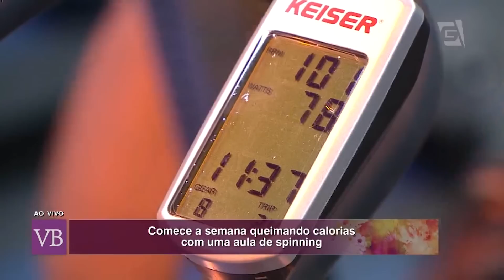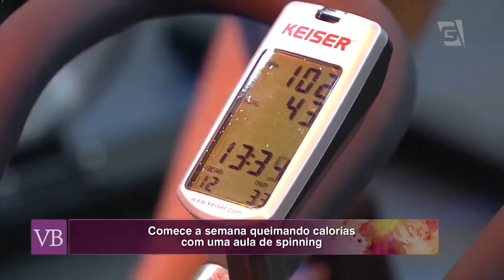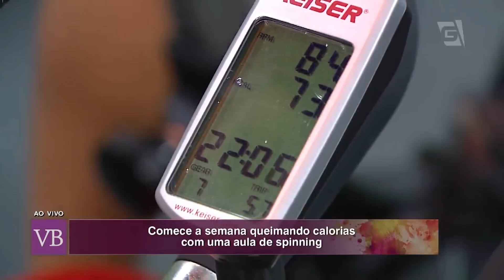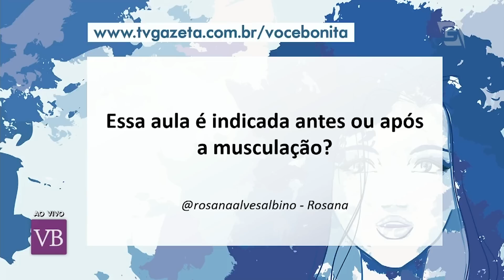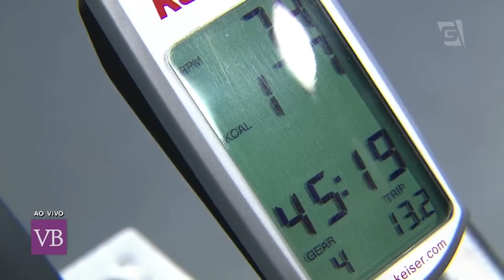Aula de Spinning - Você Bonita (19/09/16)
Confira os benefícios da aula de spinning com o professor Junior!

Facebook.com/vocebonitatv